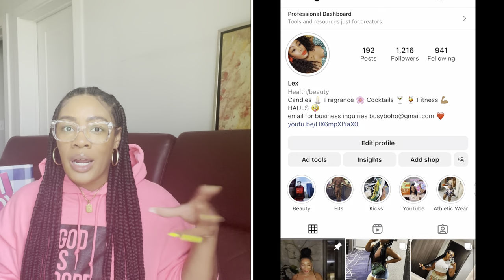RATING ALL THE NEW BATH & BODY WORKS FALL BODY CARE! FAVES & FLOPS! MIDNIGHT AMBER GLOW & PINK SUEDE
Hey y'all im back! These are my INITIAL thoughts (things may change as I wear these scents) on the new fall 2022 bath and body works body care!

CHAPTERS

00:00 – Intro/Where I've Been

01:45 – Upcoming Videos

03:30 – Beginning Of Fall Body Care Haul

05:44 – Pink Suede

9:30 –Bonfire Bash

13:08 – Ivory Cashmere

16:00 – Cozy Season

19:15 – Sweater Weather

22:40 – Sunrise Woods

24:50 – Golden Hour Coast

28:40 – Autumn Drive

32:13 – Warm Vanilla Sugar (The new version, not a new scent)

35:00 – Midnight Amber Glow

40:16 – Final Rankings #10 to #1